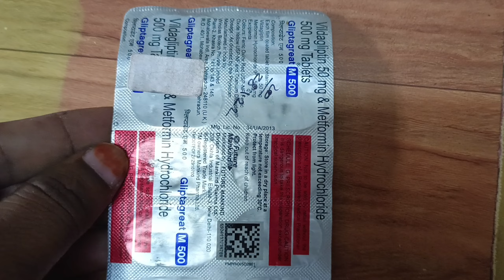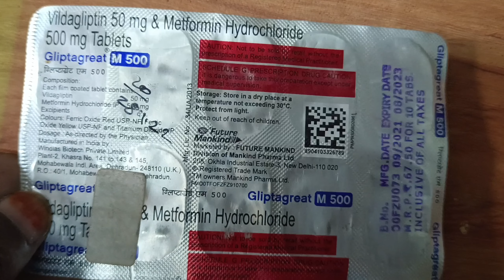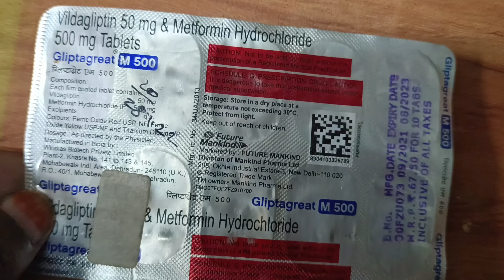gliptagreat m 500 mg tablet uses in hindi gliptagreat टाइप 2 के डायबिटिक मधुमेह की दवा